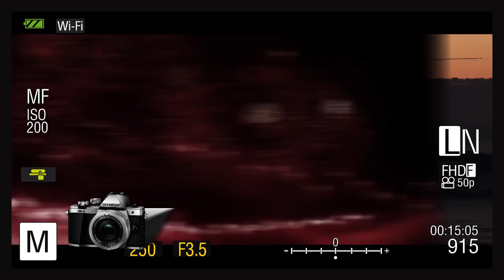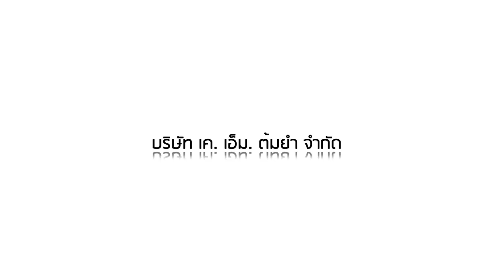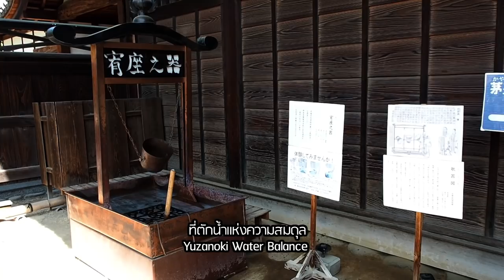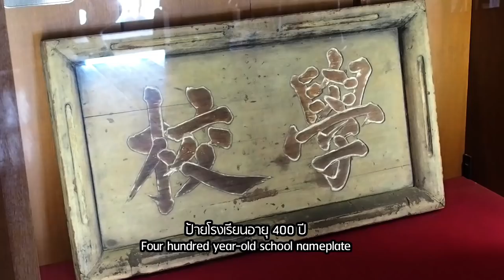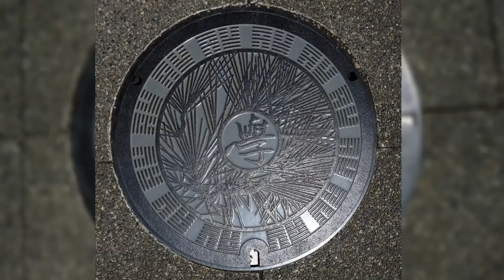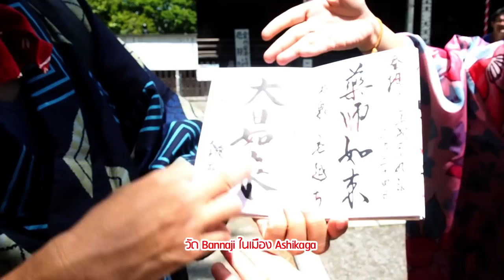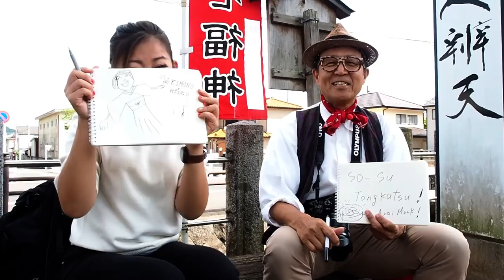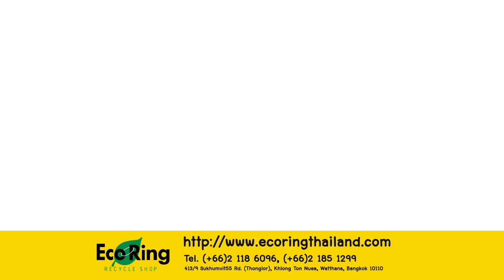ใส่ชุดกิโมโนเดินเที่ยวเมืองคนสวย Ashikaga EP.2 | Daisuki Japan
สัปดาห์นี้ เราจะพาไปย้อนยุคสไตล์ญี่ปุ่นด้วยการใส่ชุดกิโมโนเดินชมเมือง Ashikaga ซึ่งเป็นเมืองที่มีประวัติศาสตร์อันยาวนาน เนื่องจากเป็นที่ตั้งของโรงเรียนแห่งแรกของประเทศญี่ปุ่น รวมไปถึงความโดดเด่นในด้านอื่นอีกมากมาย!!!